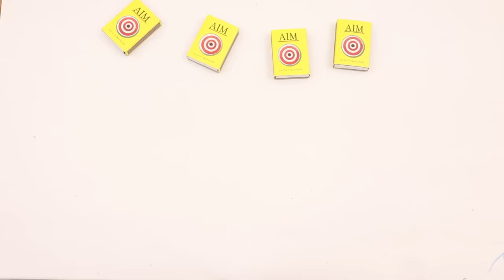DIY Mini Study table with matchbox || How to make miniature Study table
In this video we make mini study table with matchbox in very easy steps, so you can make this by following this steps. Mini study table is very important for your barbie room. Hope you try this matchbox craft, and have fun in making this video. Have a nice day 😊

Things required in this video
1) Matchbox
2) Fevicol
3) straw
4) scissor
5) cardboard
6) coloured papers